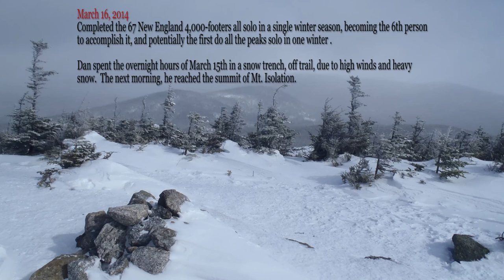DMOutdoors: Winter Peakbagging Adventures of Dan McGinness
This video is a chronological highlight video featuring my winter peak-bagging accomplishments going back to when I first started hiking. All of these great memories will always be fresh in my mind like they happened yesterday. I hope you enjoy the video, and it inspires you to set your own mountain goals. Happy "Winter" hiking!